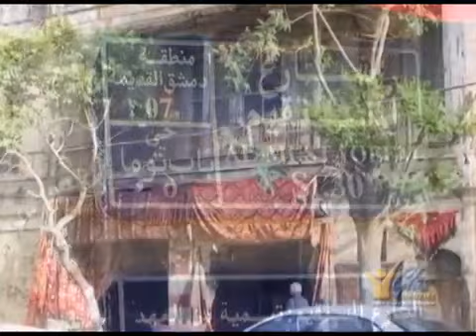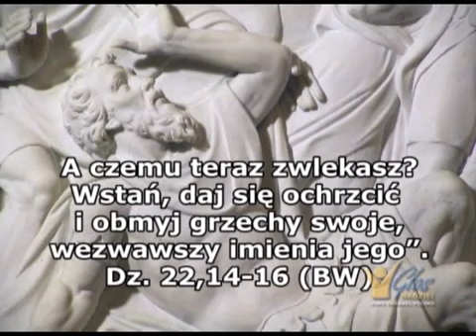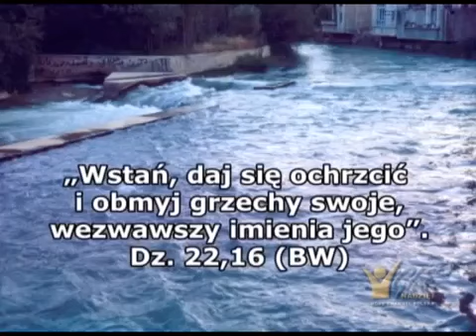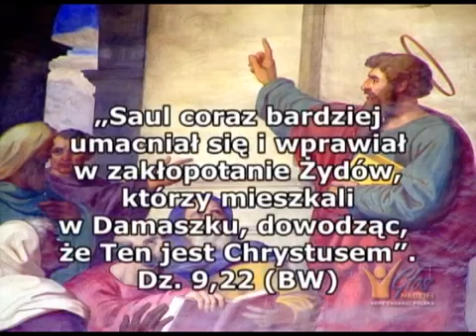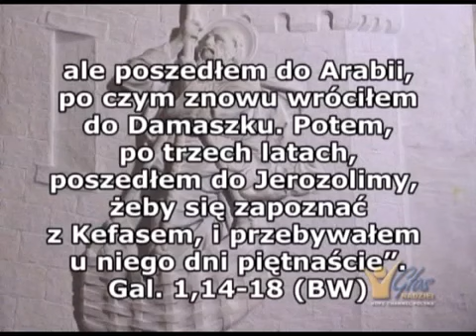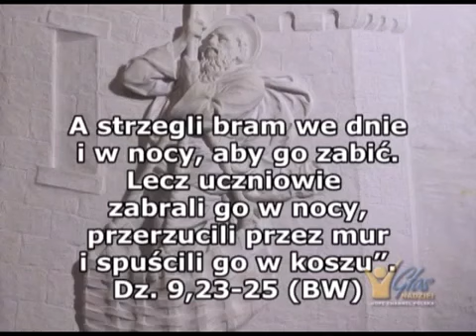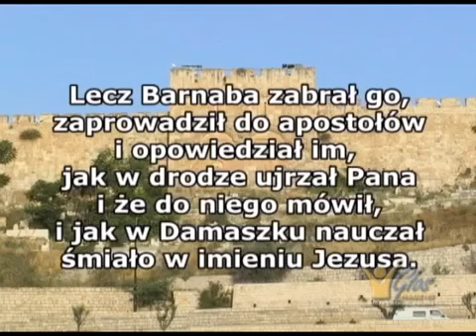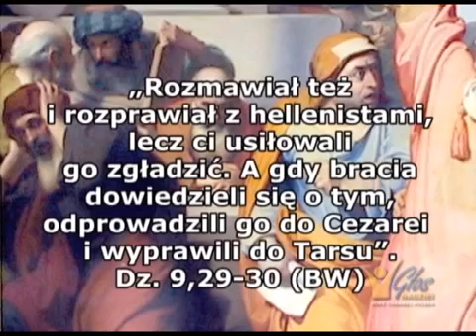Śladami apostoła Pawła(3)